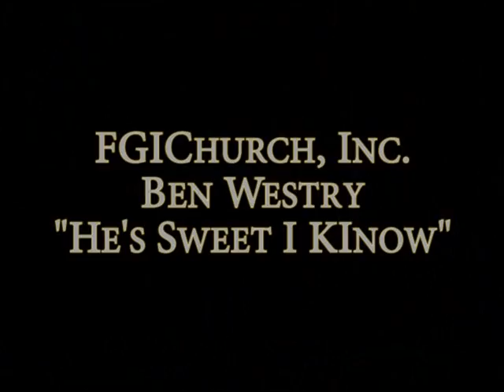Powerful!! Ben Westry on the Organ at FGIChurch!